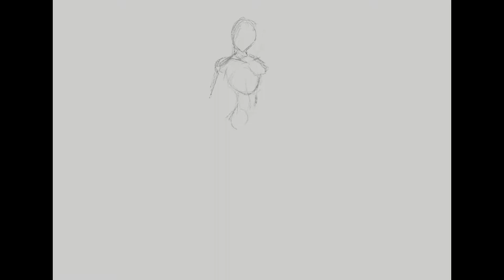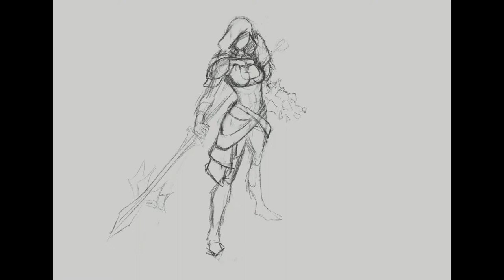"Volcano" SpeedPainting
Drawing character